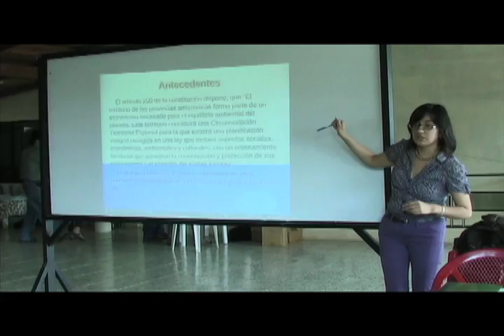Documental ECORAE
GESTION DE CARLOS VITERI GUALINGA